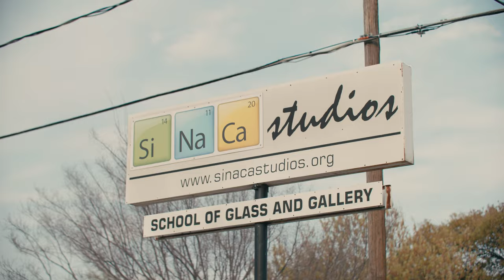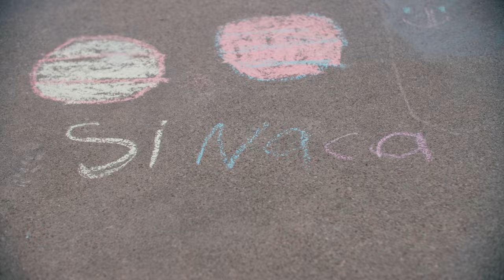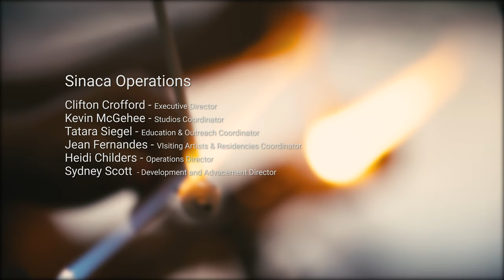The SiNaCa Story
A decade long anchor of the arts landscape in the Near Southside cultural district, SiNaCa Studios School of Glass and Gallery is a 501(c)(3) nonprofit that continues to elevate the art of glass, employ talented glass artists, teach the art and science of glass, and empower individuals and community through creativity and art.

Director/Editor/Camera: Erik Clapp
Producer: Coleman Anderson
Director of Photography: Mitch Winberg
Gaffer: Michael Olson
Gaffer/Grip: Seth Delka